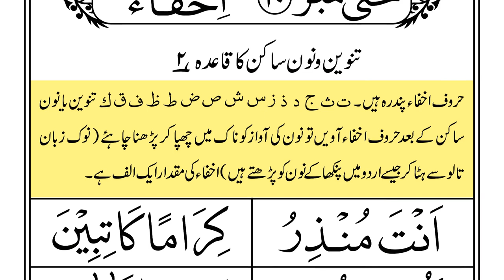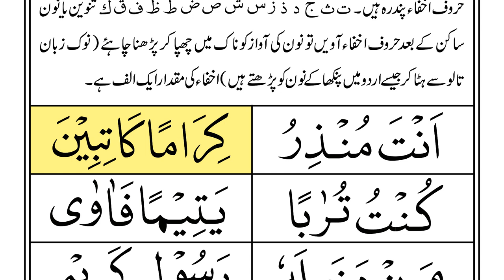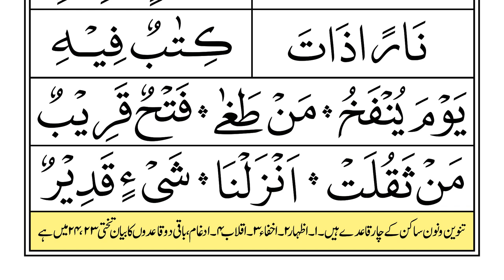Lesson 10 Noorani Qaida Indian Edition